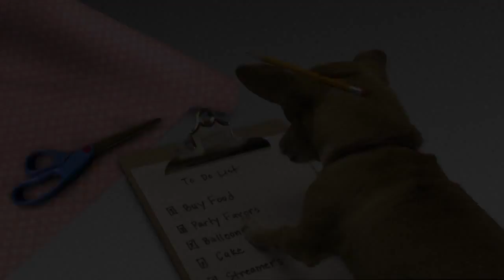Beverly Hills Chihuahua 3 - Teaser Trailer (HD)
Coming to Blu-ray on September 18, 2012.

Can't find classic Disney Blu-ray's/DVD's for purchase at your local store? It might be because Disney has "vaulted" them. For more information on vaulted and un-vaulted Disney classics head on over